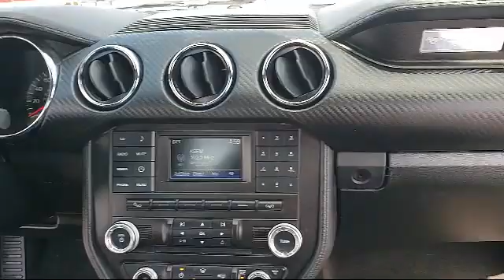2016 Ford Mustang V6 Coupe Sacramento Roseville Elk Grove Folsom Stockton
2016 Ford Mustang V6 Coupe Stock Number: P89128AR Vin:1FA6P8AM4G5282216 Previous Rental.

Future Ford
650 Automall Drive